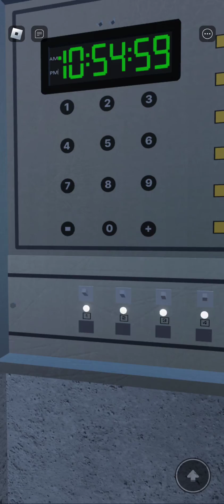zvony plenum 1/2